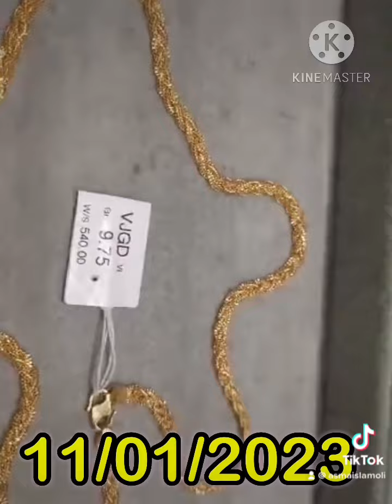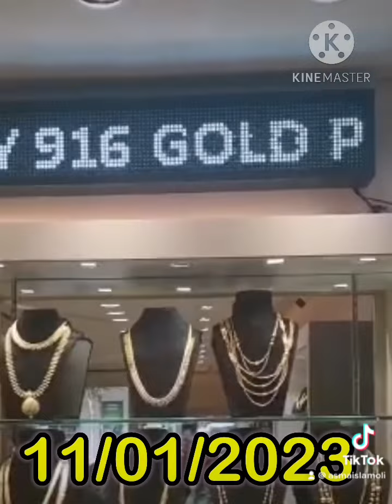স্বর্ণের লকেট ও হার 22 ক্যারেট/স্বর্ণের চেইন 9 গ্রাম/11 January 2023/সোনার দুল/স্বর্ণের দুল সুই সুতা